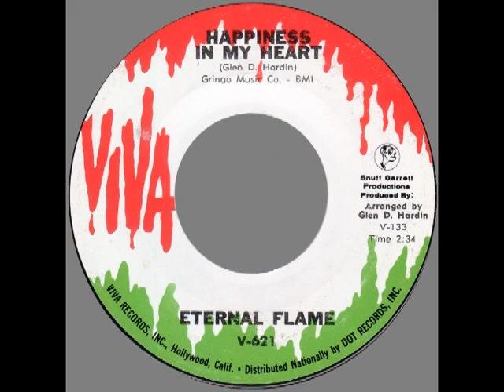Eternal Flame – “Happiness In My Heart” (Viva) 1969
Written by Glen D. Hardin. Arranged by Glen D. Hardin and produced by Snuff Garrett
After big hits with Bobby Vee and Gary Lewis & The Playboys, producer Snuff Garrett was head of his own label, Viva, in the late 60s. It covered a wide variety of genres from easy listening to garage bands.
The writer and arranger, Glen D. Hardin was a member of the post-Buddy Holly Crickets and a noted 60s’ songwriter. Gary Lewis & The Playboys’ “Count Me In” and “My Heart’s Symphony” were two of his.
The other side of the Eternal Flame’s “Happiness In My Heart” was “Ciao Baby”, a song also recorded by the Toys, the Montanas and Lynne Randell.
“Happiness In My Heart” was also released by Viva label mates, The In Crowd (UK: California In Crowd).